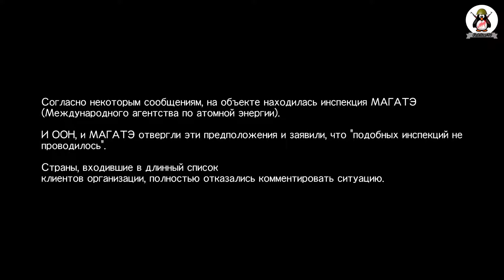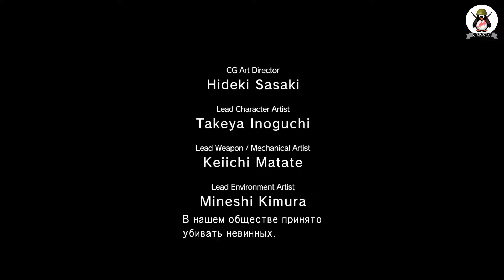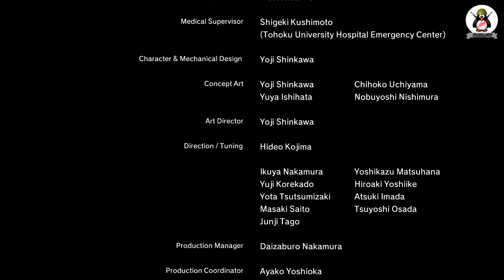Metal Gear Solid V: Ground Zeroes [ULTRA/60fps/1080p] #3 [Конец]